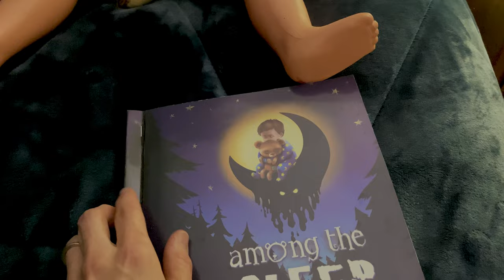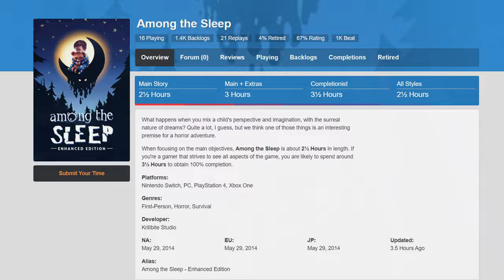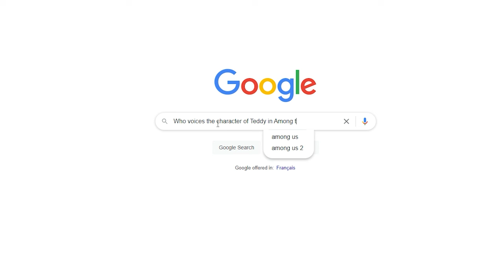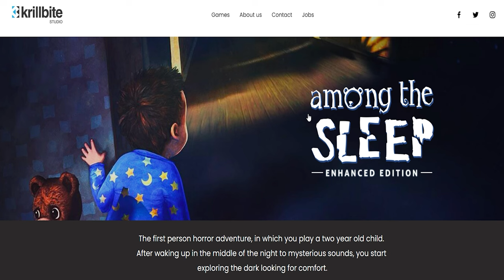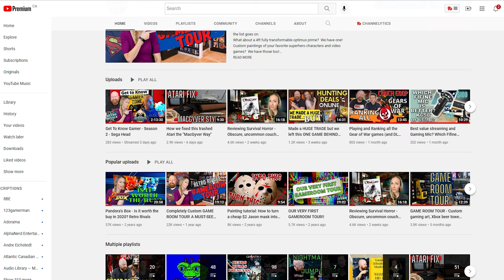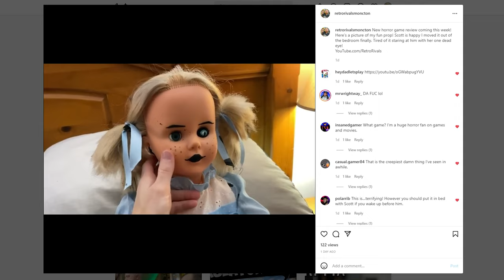Survival Horror Review - Among the Sleep - Psychological Horror Hidden Gem with a secret ending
For this Survival Horror Review I decided to switch gears & explore Among the Sleep.  A psychological horror hidden gem with a secret ending.

Among the sleep is a story about a little boy named David.  Today is his 2nd birthday.  This day should be filled with fun and family and frosting but instead it is filled with fright and fear!
A mistitled survival horror?  Maybe.  This is psychologically unnerving and will keep you guessing until the last second and beyond.
From small studio Krillbite, I thought this game deserved a review and I hope you enjoy the tale I'm about to tell.

0:00 - Once upon a time.
2:14    - A boy's birthday gone bad
4:27    - Chapter 1 - The Home, setting the stage
7:15    - The In between dream worlds
7:52 - Chapter 2 - The playground. at night
8:34    - Chapter 3 & 4 - The forested house and the closet
10:11  - Spoiler - The living nightmare?
12:18 - The prologue - What this game is really about.
14:02 - Final thoughts.